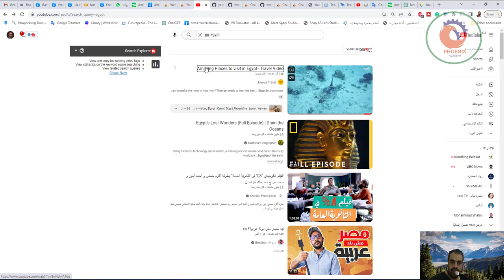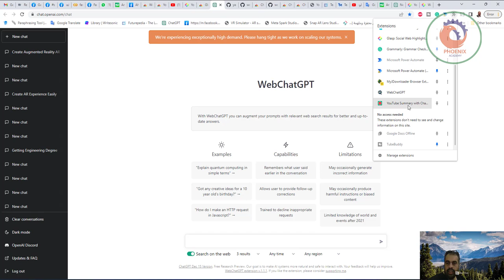ملخص YouTube مع ChatGPT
❤️ روابط التواصل
✅ انستجرام